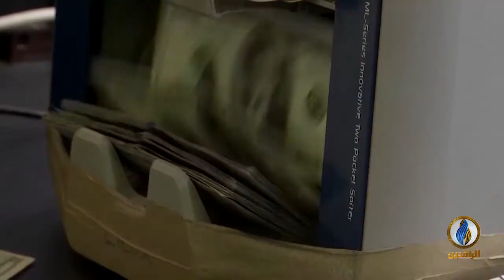تقرير | الأزمات الاقتصادية في لبنان أدت لتراجع القدرة الشرائية للمواطنين